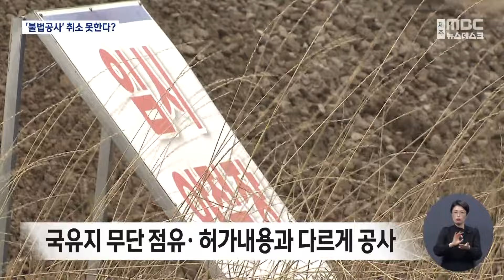"한림해상풍력 공사 위법.. 사업은 계획대로" (2024.10.10/뉴스데스크/제주MBC)